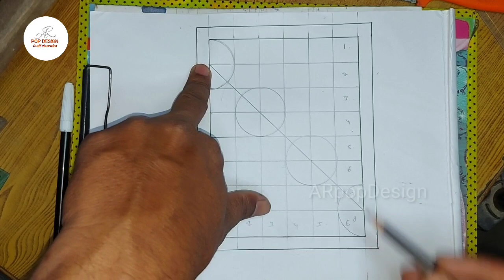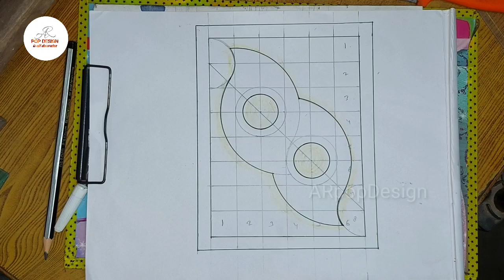New [Eye 👁] Pop False Ceiling Design Drawing By ||ARpopDesign